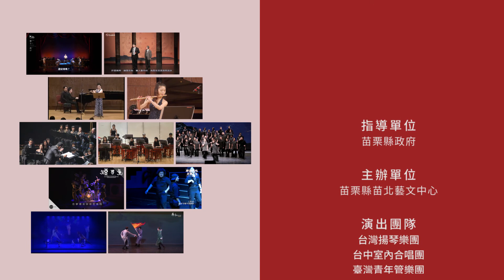「苗栗縣苗北藝文中心─許你一個未來線上演藝廳」【台灣揚琴樂團】&【台中室內合唱團】&【臺灣青年管樂團】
10/16(五) 19:00
本周是許你一個未來第3部曲!
3個團隊一起陪伴大家星期五的夜晚!是不是HEN~棒!
充滿著台灣傳統音樂氣息、合唱的神聖天籟音響、再加上澎湃的管樂陣仗，3場饗宴一次滿足!

本周五上映的節目為：
【台灣揚琴樂團】帶來的《河邊春夢》呈現揚琴美好聲音、【台中室內合唱團】結合戲劇、影像的《詩歌人生》及【臺灣青年管樂團】帶來耳熟能詳的《大盛況》，帶領你進入充滿想像的音樂世界~
鎖定苗北藝文中心官方YOUTUBE頻道，準時收看！